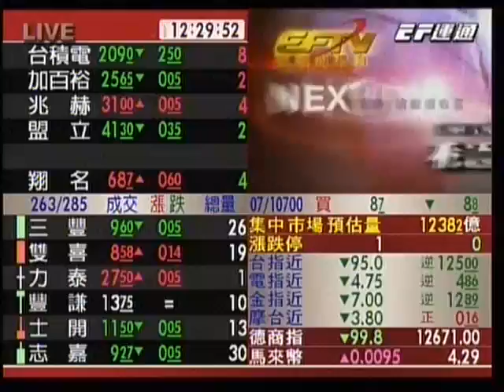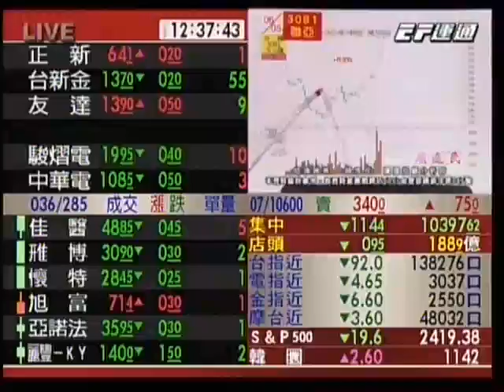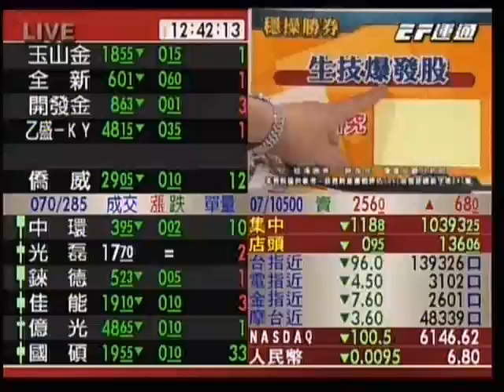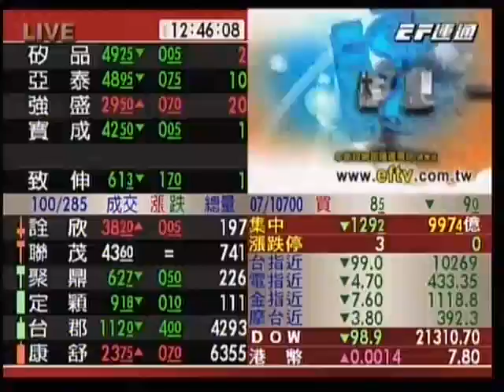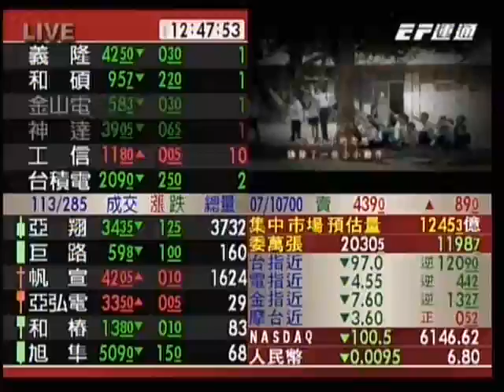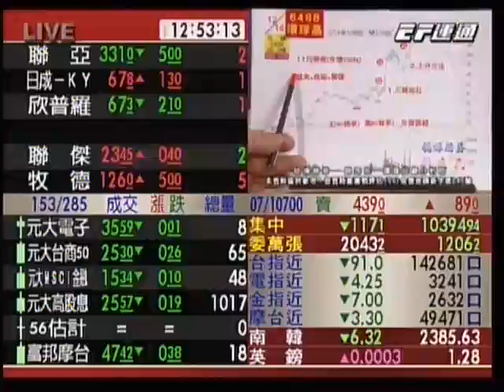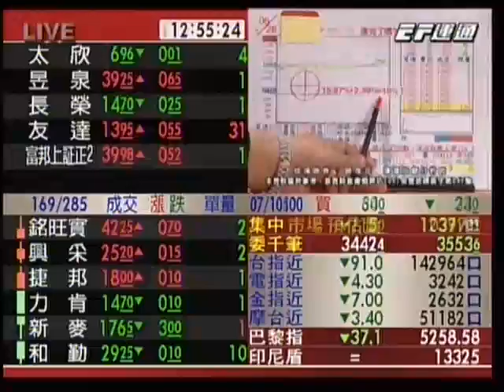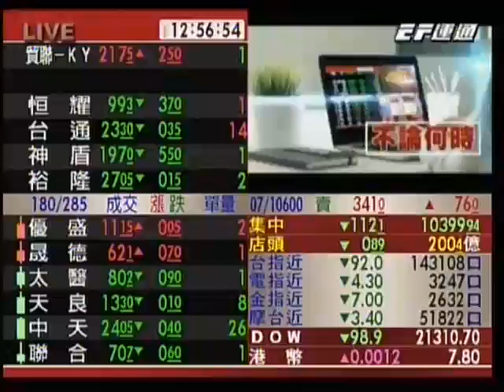20170628 1230 顏逸民 穩操勝券